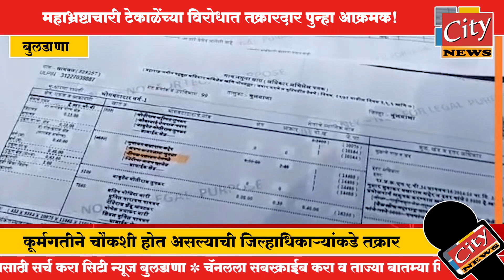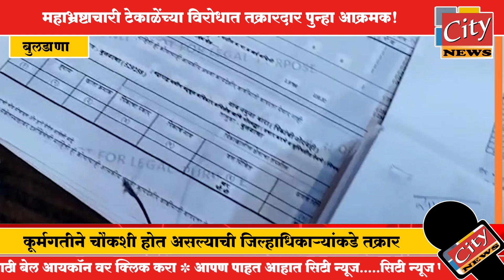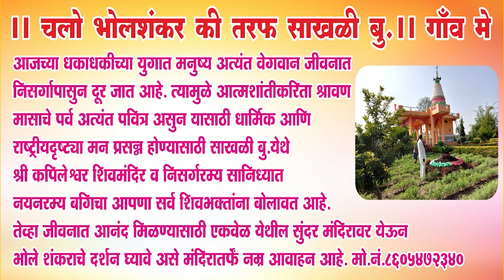बुलढाणा - महाभ्रष्टाचारी टेकाळेंच्या विरोधात तक्रारदार पुन्हा आक्रमक!